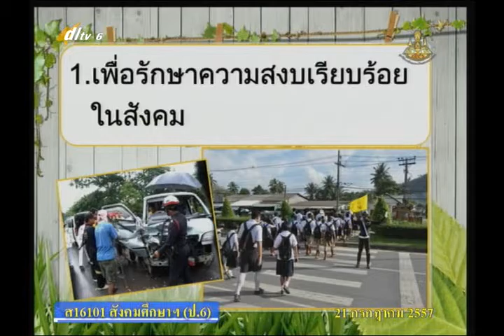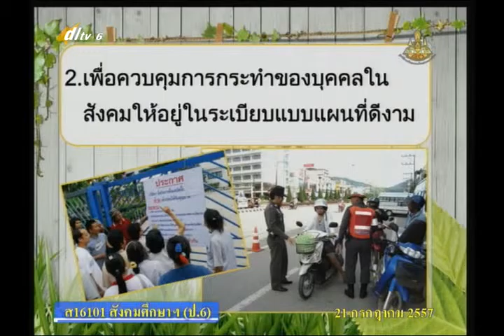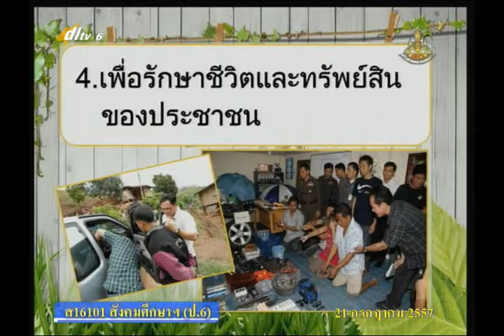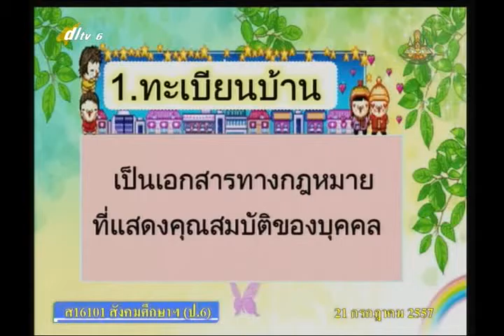026B+6210757+ส+กฎหมายชุมชน+socp6+dl57t1